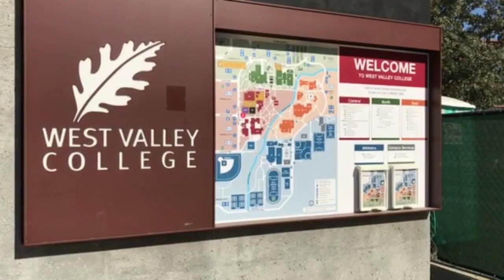Group Film Project